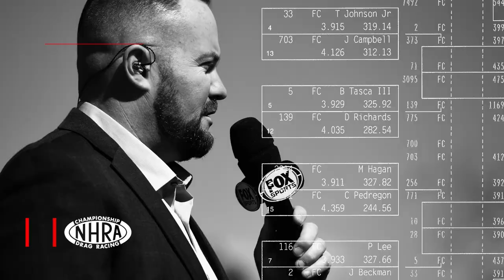Funny Car world champ Ron Capps on ownership, goals, social media, and more | NHRA News Update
Funny Car world champion Ron Capps, who took over ownership of his team this season, talks about his year to date, which includes the introduction of a new Toyota GR Supra body, and the tough competition in the Funny Car class.